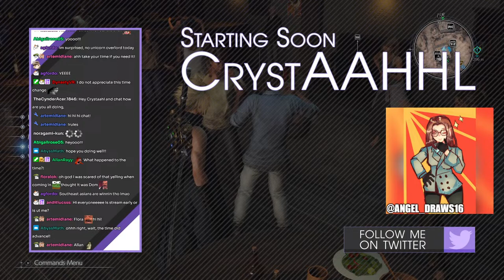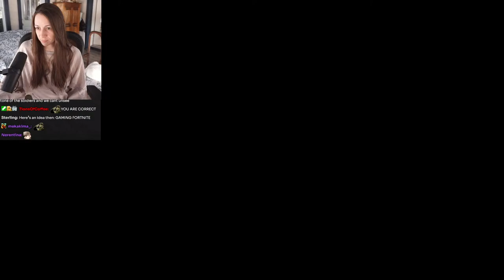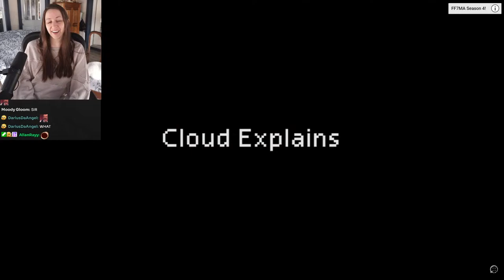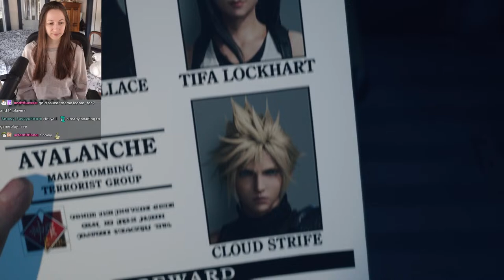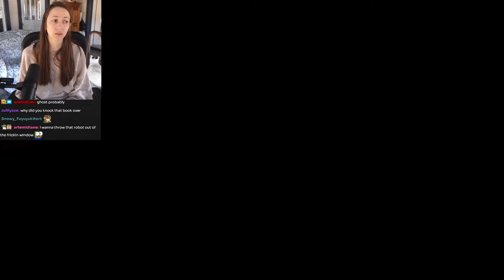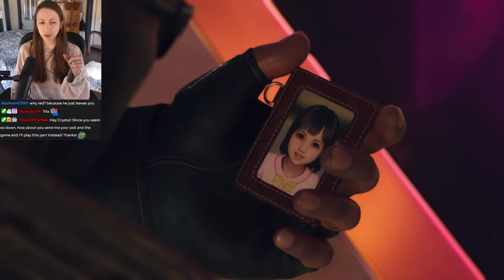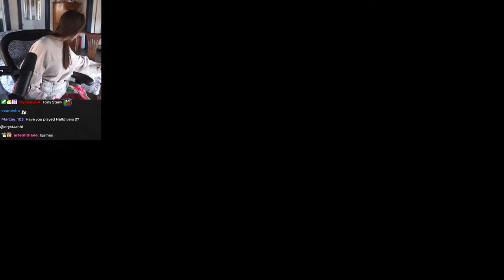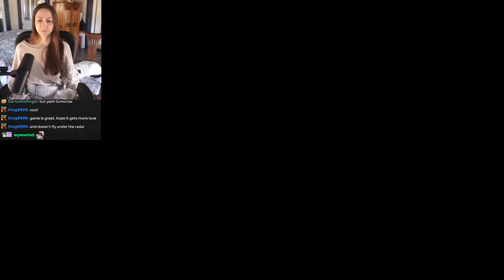Arriving to the Gold Saucer!! ~ Final Fantasy 7 Rebirth First Playthrough ~ Part 8